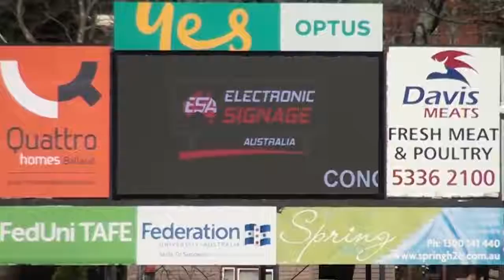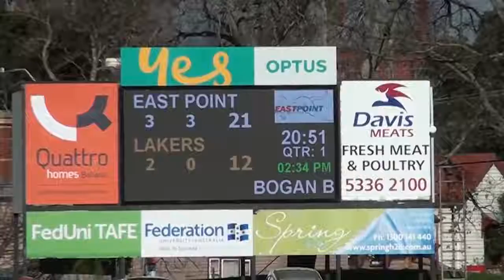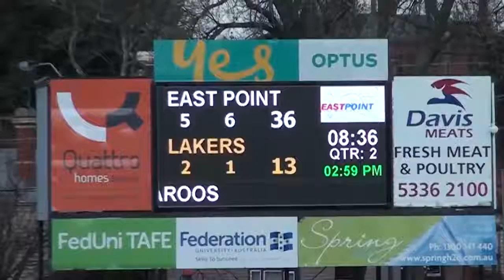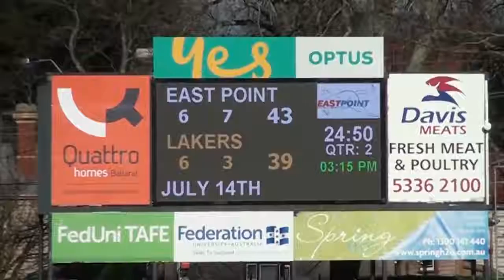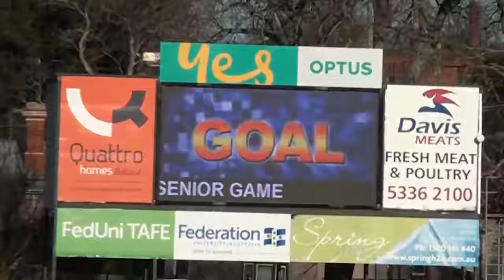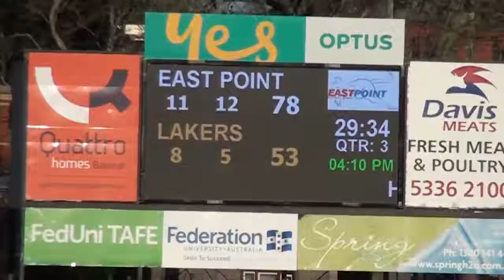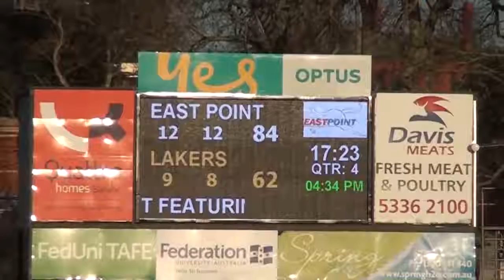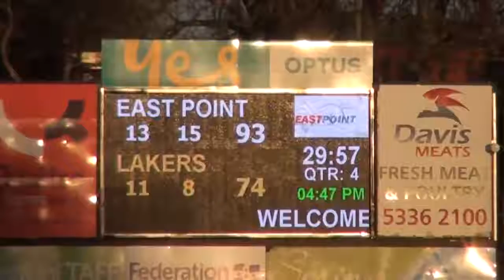BallaratFL_2018_RD7_East Point V Lake Wendouree.mp4